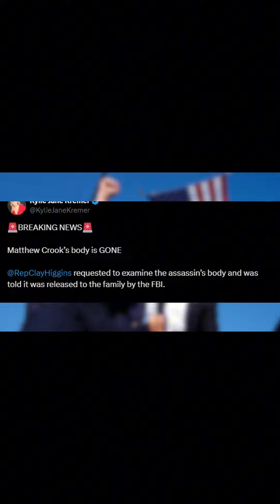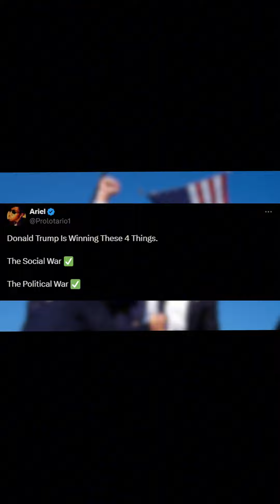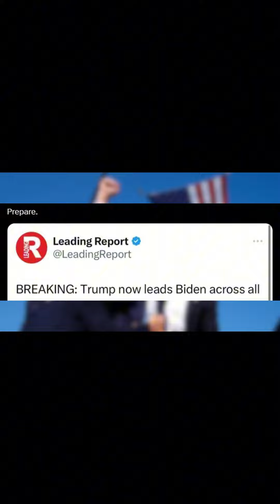Trump Assassination Attempt ~ Tom MacDonald - You Missed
Witness the intense music video that I made for the "Trump Assassination Attempt" by Tom MacDonald - You Missed. Experience the powerful visuals and thought-provoking lyrics that will leave you speechless.